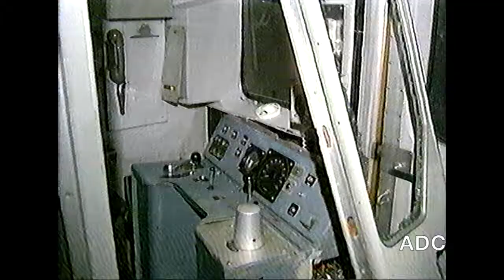Thames adverts Evadne Fisher in-vision x 2 ITN News & trailer 28th February 1990 1 of 8